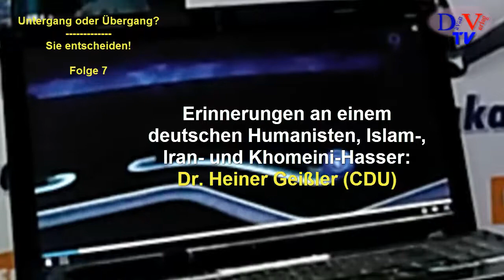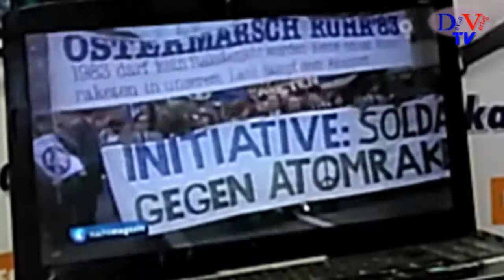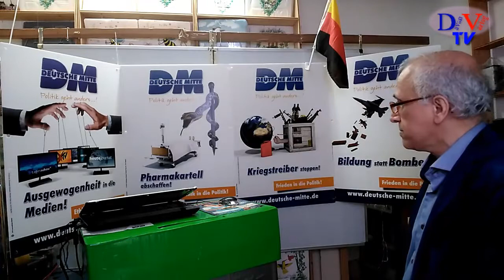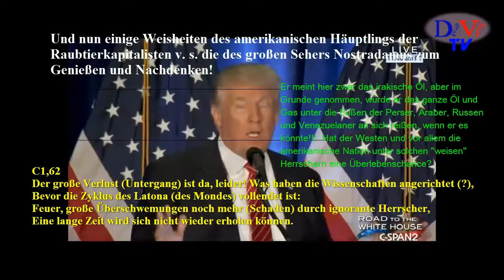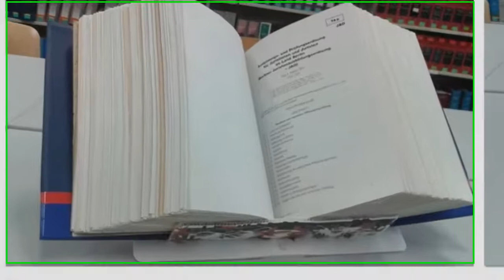Erinnerungen an Dr. Heiner Geißler (CDU)!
Erinnerungen einem deutschen Humanisten, Islam-, Iran- und Khomeini-Hasser: Dr. Heiner Geißler (CDU)!